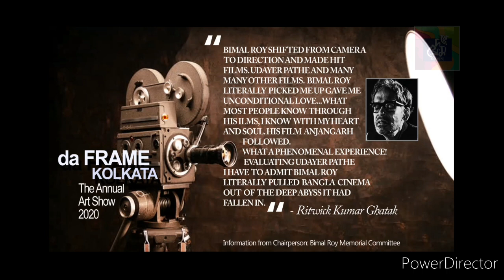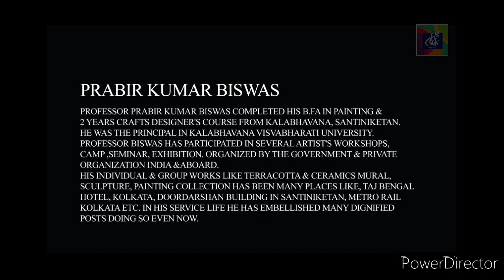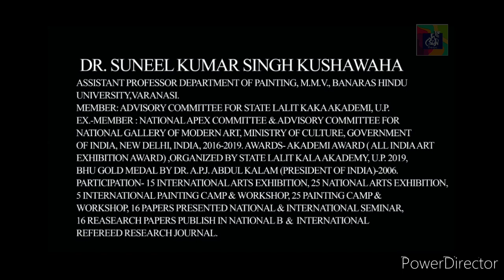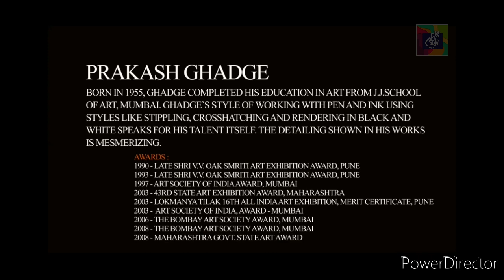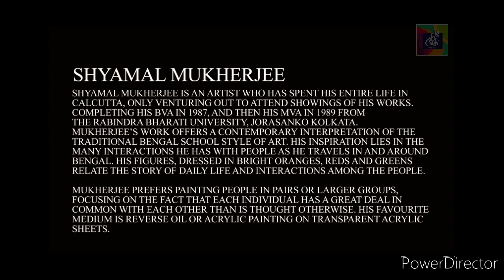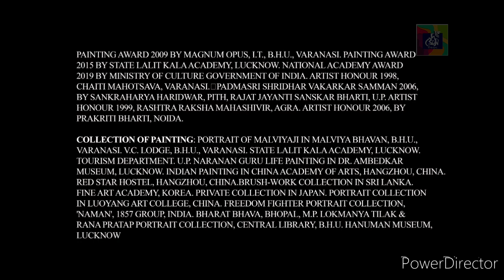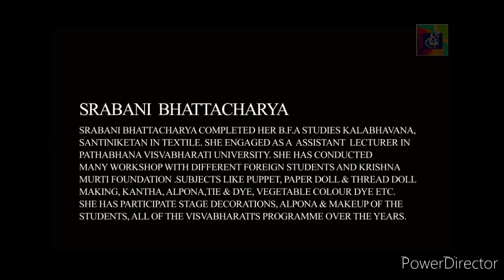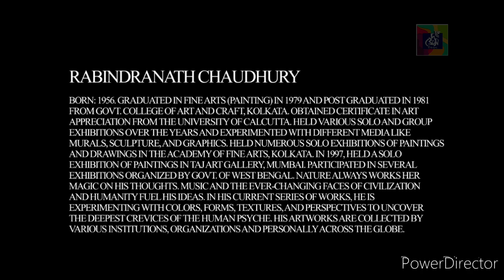Online Painting Exhibition I Dedicated to Bimal Roy